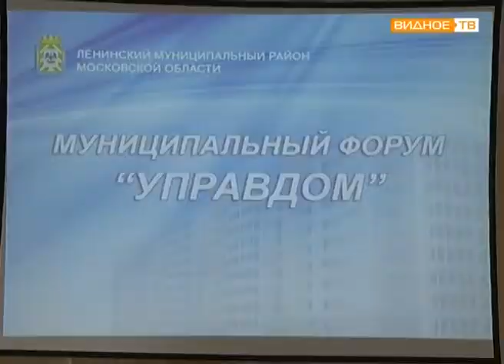Форум "Управдом" - площадка для обсуждения актуальных проблем в сфере ЖКХ